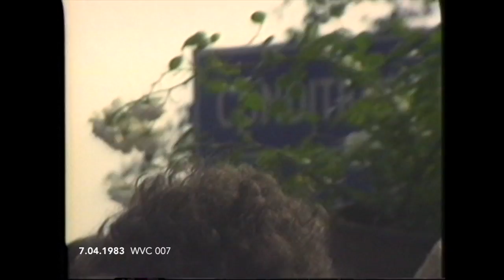July 4, 1983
Women's Encampment for a Future of Peace and Justice, Seneca County, NY, ca. 1983. PeaCe eNCaMPMeNT HeRSToRy PRoJeCT archival footage from the Women's Video Collective, 1983. [007]